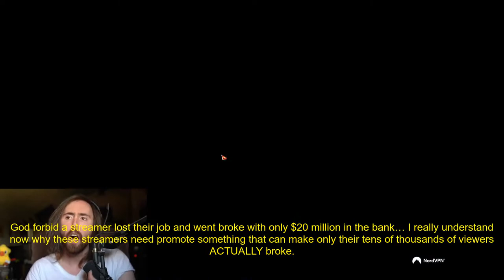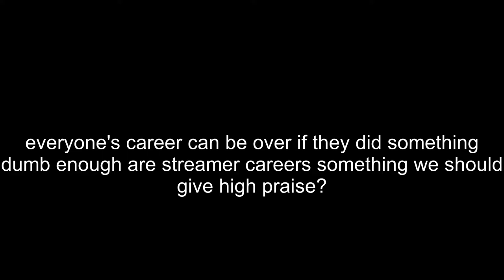Asmongold talks about twitch career and xQc gambling (Warning: Loud)